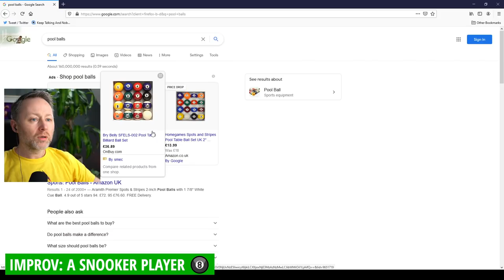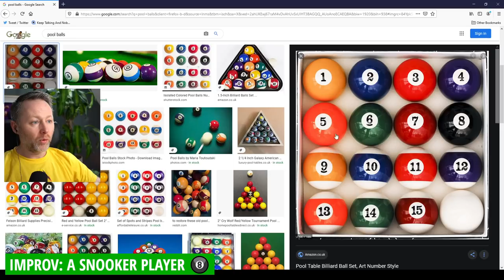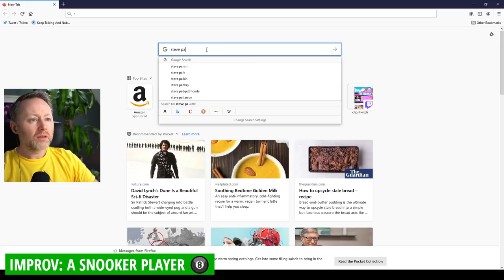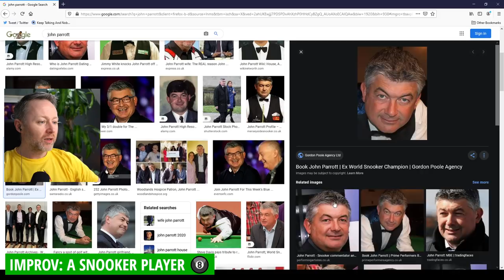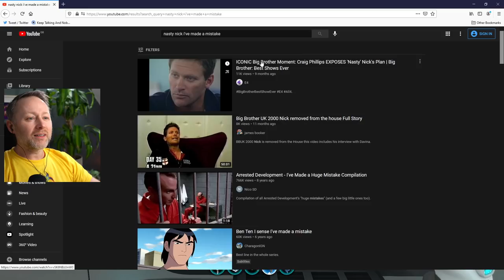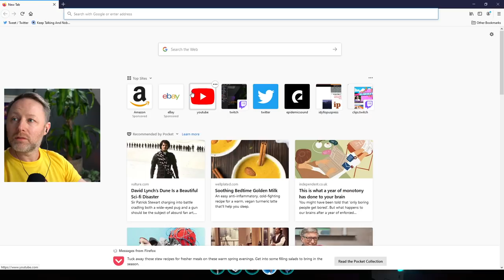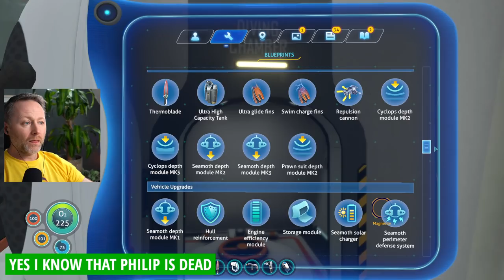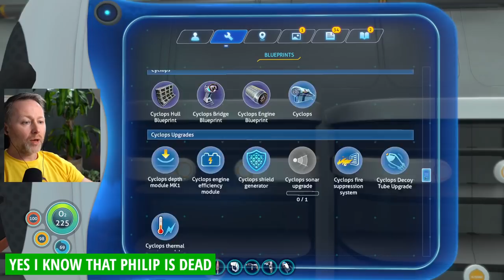Limmy Twitch Archive // Improv & Subnautica (14) // [2021-04-09]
0:00 Intro & chat
00:03:00 Marbles
00:08:22 Improv: A Snooker Player
00:29:45 Subnautica